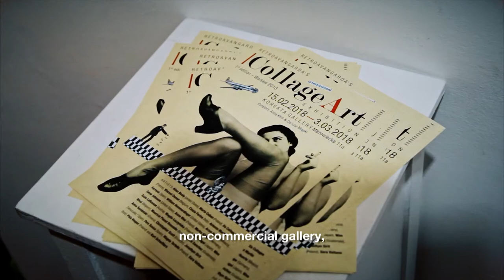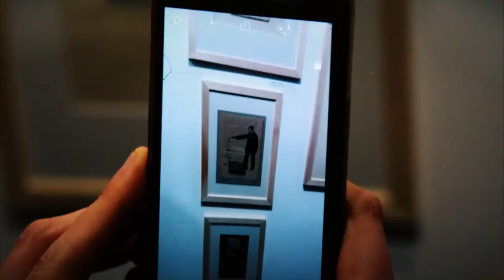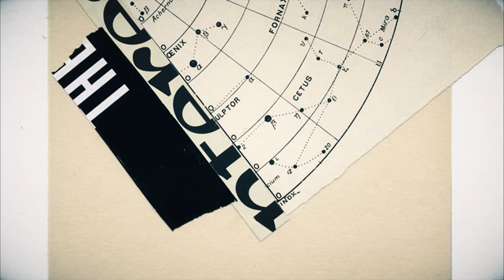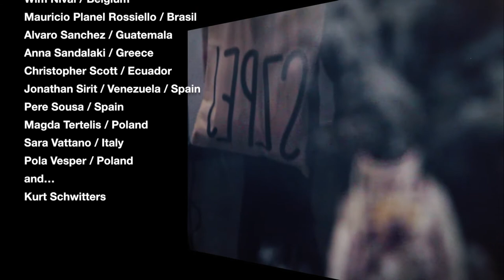Retroavangarda’s Collage Art Exhibition in KOREKTA Gallery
“Retroavangarda’s Collage Art Exhibition”
KOREKTA Gallery in Warsaw
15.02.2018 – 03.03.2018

Curators of the exhibition:
Anna Kłos (Retroavangarda’s founder) and Dariusz Mlącki (Korekta Gallery owner)
Main organizer: Retroavangarda
Partners: Galeria Korekta, Wyższa Szkoła Informatyki Stosowanej i Zarządzania WIT
musical setting: darkest birds